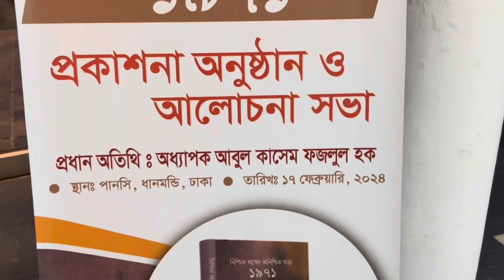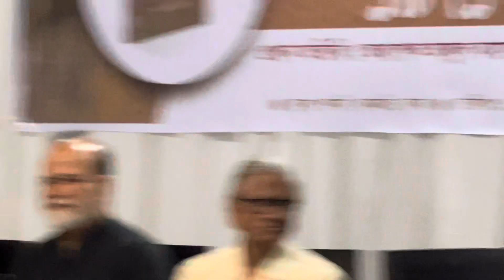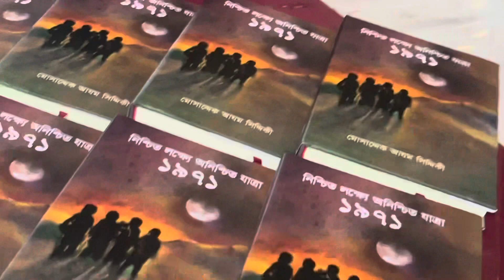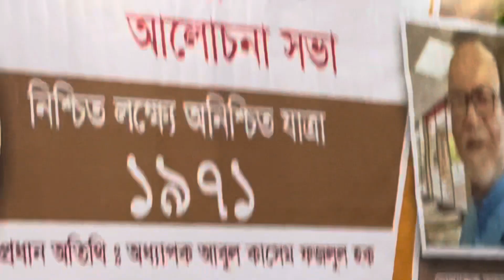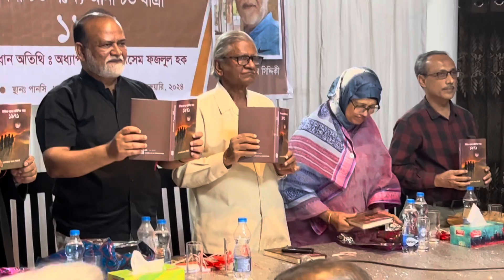নিশ্চিত লক্ষ্যে অনিশ্চিত যাত্রা - ১৯৭১ | মোড়ক উন্মোচন অনুষ্ঠান | 18-02-2014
ঐতিহ্যবাহী গভর্নমেন্ট  ল্যাবরেটরী হাই স্কুল সহপাঠী এম এ সিদ্দিকি  রচিত ' নিশচিত লক্ষে অনিশ্চিত যাএা-১৯৭১' শীর্ষক  বই এর মোড়ক উন্মচন অনুষ্ঠান।

অধ্যাপক আবুল কাশেম ফজলুল হক। পানসী,ধানমন্ডি, ঢাকা।